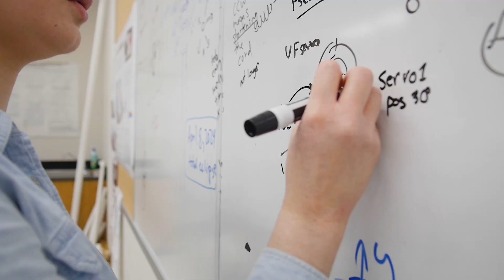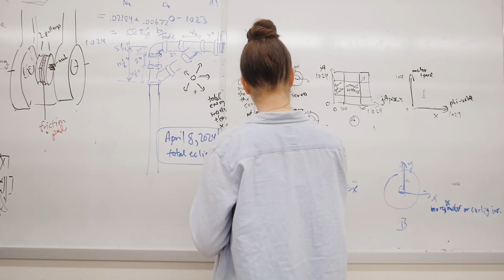A Look at Drury's New Engineering Program!